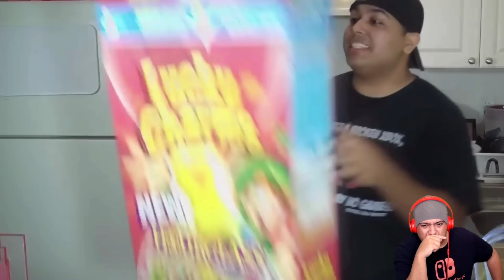I'M SORRY! I HAD NO CHOICE! IT WAS ME OR HIM! [SUPER MARIO MAKER] [#176]